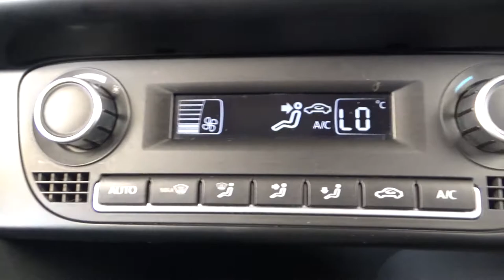Volkswagen / Vento / 2020 - 6405